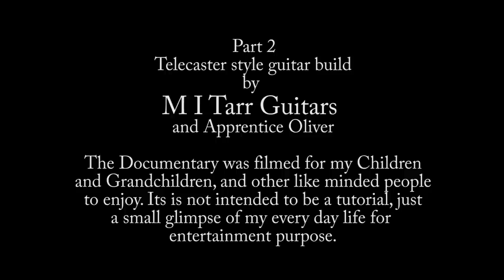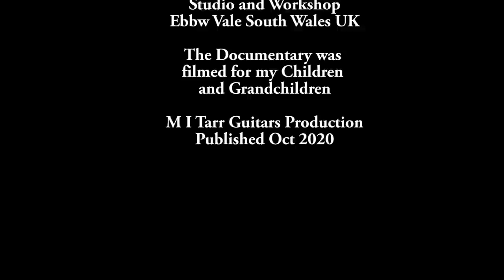Telecaster Guitar Build with Mahogany Body and Flame Maple Top Documentary PART 2.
M I Tarr Guitars. PART 2 of 3 Guitar Documentary of building a Telecaster style guitar.
The documentary is a fly on the wall day to day working life of Music Tutor/Luthier and Photographer Michael Tarr. The Ex British Steel Electrical Engineer working from his home Workshop and Studio in South Wales United Kingdom.
No explanation or narration is need, just watch and I hope you enjoy the film.
I film my guitar making progress to give enjoyment to others with an interest in guitars. And for my Children and Grandchildren.
PLEASE NOT. There is more than one way to do any of the processes in building a guitar. Do what works for you and the tools/equipment you have to hand.
Also Please Note. All Health and Safety equipment were in place and used
when making this documentary. If removed it was only for filming purpose Many Thanks Mike Tarr